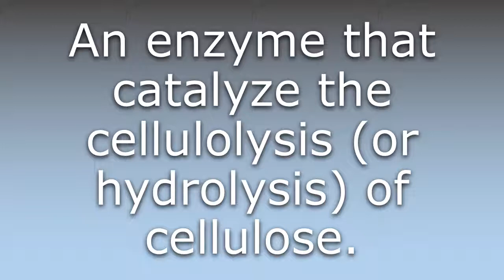What does Cellulase mean?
What does Cellulase mean in English? Learn the meaning of Cellulase.